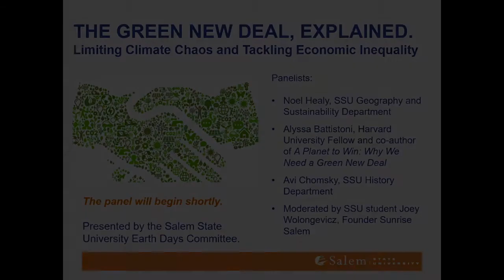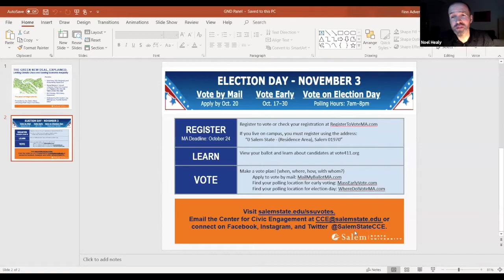The Green New Deal Explained: Dr. Noel Healy, Dr. Alyssa Battistoni, Dr. Avi Chomsky